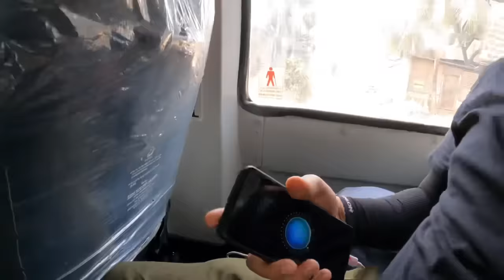YouTube Money 💰 se new TATA WINGER khareed Li 🥰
Explore More, Together: The Tata Winger - Your Adventure Awaits.
Unforgettable Journeys Start Here: Experience Comfort and Space with the Tata Winger.
Make Every Mile a Memory: Create Lasting Moments with the Tata Winger.

Embark on unforgettable adventures with the spacious and comfortable Tata Winger. Perfect for families and groups, the Winger offers everything you need to create lasting memories on your next road trip.